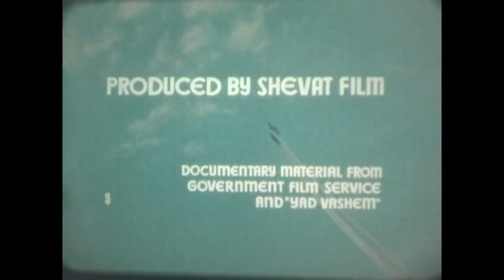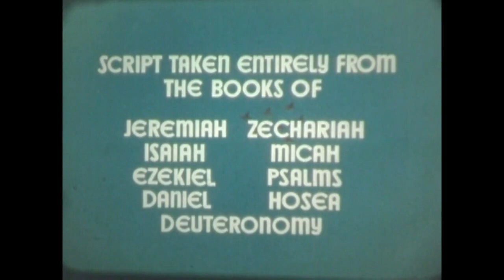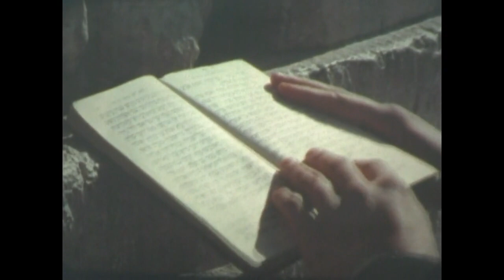Dry Bones, 1968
A film by Shira Sorko-Ram.

The year was 1968, the 'Six Day War' had just ended, Jerusalem was back in the hands of the Israeli people...and a young filmmaker by the name of Shira Lindsay decided to make a film about the historic days she was living in.   The result was 'Dry Bones', a half-hour film.  The script was simple, just use the word of God, straight from the Bible.  The pictures were simple, just show what God was actually doing in re-born Israel.

Now 40+ years later, the film is as timeless and powerful as ever.